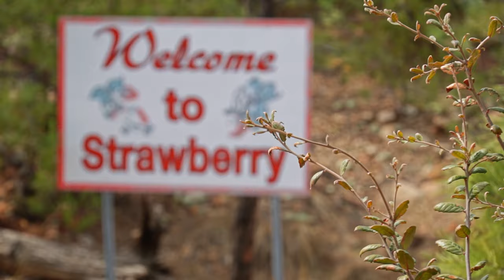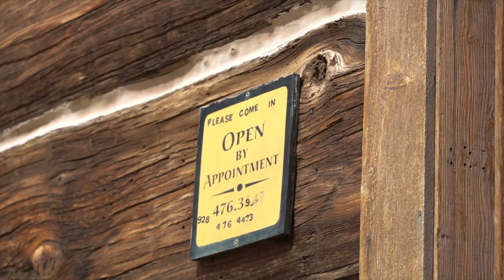Strawberry, Arizona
Strawberry, Arizona is a small, quiet community nestled in the trees about 15 miles north of Payson, Arizona and 2 miles north of Pine, Arizona.  At an elevation of 5800 feet, the area offers a mild climate with spectacular views of the Mogollon Rim.  Mountain biking and hiking are also a big attraction here due to the region’s top-notch trails, picturesque scenery, and great weather.   The nearby Rim Lakes, East Verde River, and Fossil Creek provide many fishing and boating opportunities.

Strawberry, Arizona is often identified with its sister community of Pine, Arizona and together they are known as Pine-Strawberry.  Restaurants are abundant in this small mountain community which also has its own brew pub.

The area was settled in the mid-1800s and has a lot of old buildings and history. Many of these old buildings have been transformed into businesses. Summer festivals among the rural ambiance add to the areas appeal. The festivals kick off in May and continue through the fall.

These two communities have a year-round population of roughly 4,000 residents. However, the population more than doubles in the summer due to the areas many part-time homeowners. Homes are available in the area in all different price ranges.